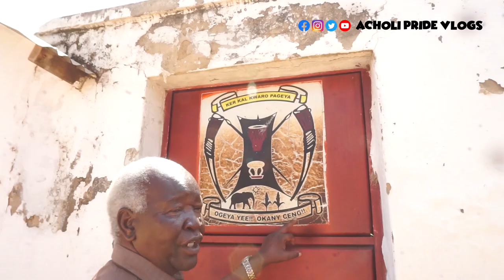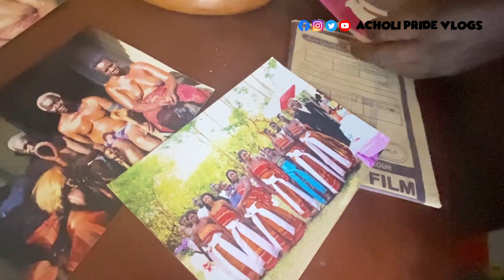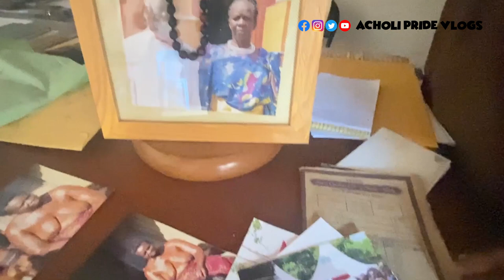WHAT IS INSIDE OUR CHIEF'S ROYAL CHAMBER //AFRICAN VILLAGE LIFE